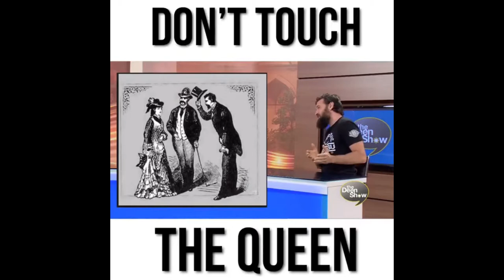The Lost Malay chivalry & Islamic value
The Islamic Value which many malay male do not follow anymore